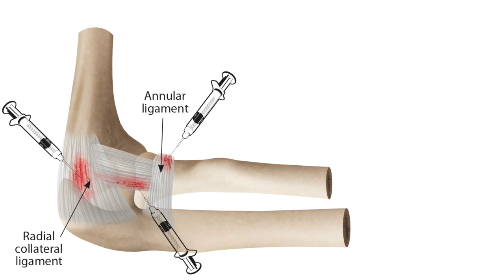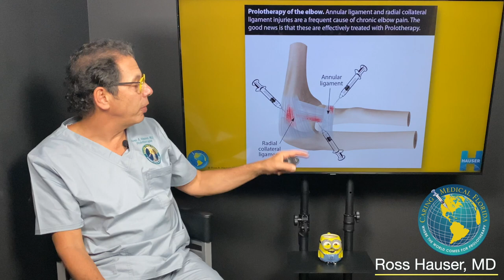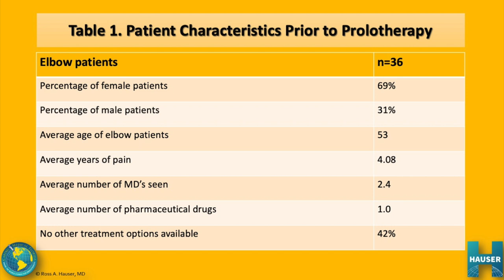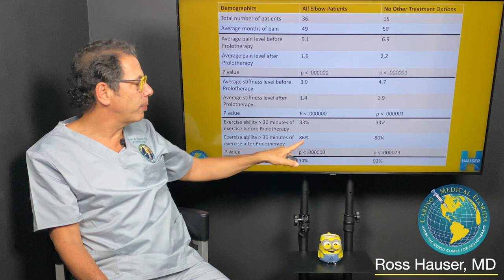Elbow Prolotherapy treatment demo and Chronic Elbow Pain Study- Ross Hauser, MD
Ross Hauser, MD discusses the Prolotherapy treatment results that were published a few years ago on part of our article series on the use of Hackett-Hemwall dextrose Prolotherapy, as well as shows a treatment demonstration from a Prolotherapy symposium he taught in 2021.

Caring Medical Florida is located in Fort Myers, Florida in the US. We treat patients who travel to our center from all around the globe, however, please understand that we do not treat all cases.
*Please understand that we cannot give specific medical referrals or online medical recommendations.